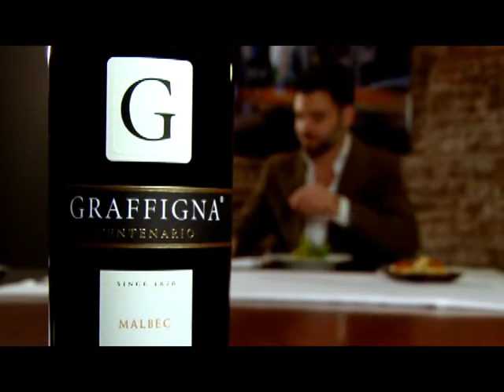Maridaje: Centenario Malbec con Carpaccio de Ternera (Spanish)